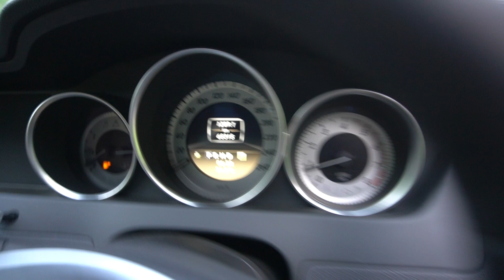Mercedes Benz C180 Kompressor- SMC5988Y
SMC5988Y